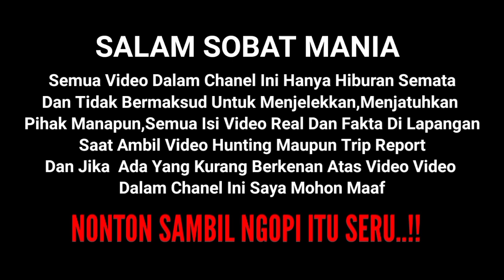TEGASS‼️Keputusan Mas Rian Buat Crew Yang Melanggar | Kesedihan Saat Harus Pecat Crew Terdekat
keputusan mas rian mahendra terhadap crew po haryanto yang melakukan tindakan menaikkan penumpang gelap atau biasa di sebut sarkawi inilah penjelasan mas rian mahendra tonton sampai selesai agar tidak gagal paham